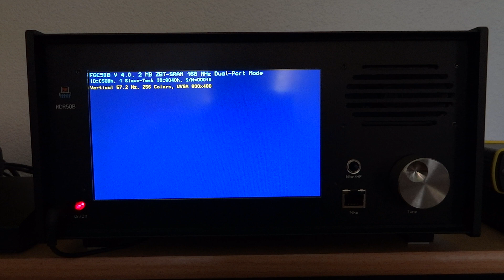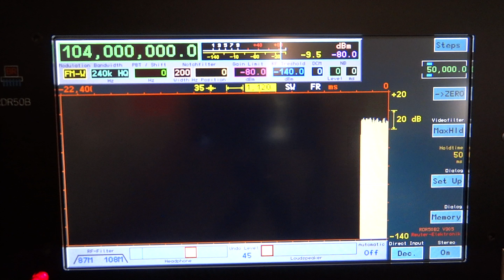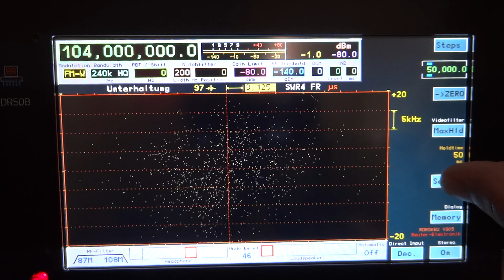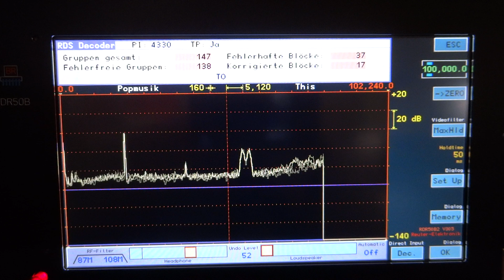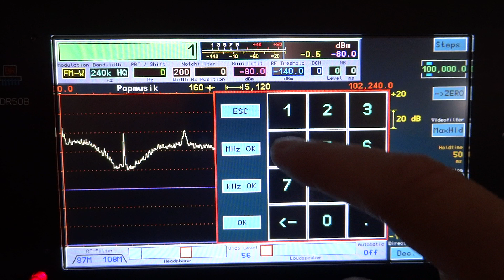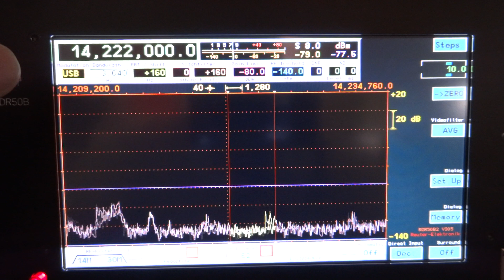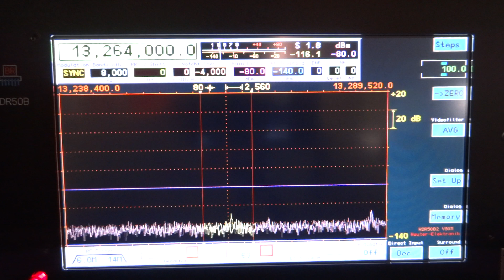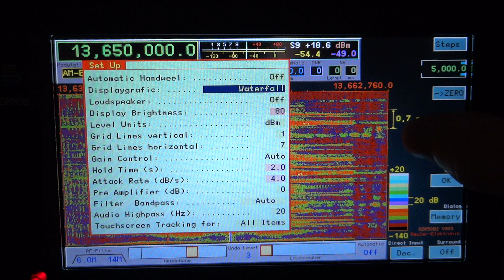Reuter RDR50B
Full Digital Shortwave and FM / VHF Receiver with RDS

Dieses Video wurde unverständlicherweise von der deutschen GEMA als illegal eingestuft. Es wird deshalb in Deutschland nicht abspielbar sein.
Was daran illegal ist, ist für mich nicht zu verstehen. Es wird nur der technologische Fortschritt verhindert. Sorry an alle deutschen Kollegen.
Fenu